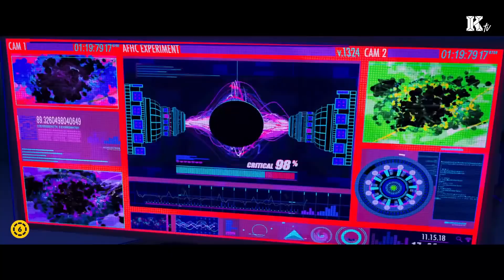Pókember – Irány a Pókverzum (2018) – Filmes Fuji Petivel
Filmes rovatunk ötödik fejezetében Fuji Peti a Pókember – Irány a Pókverzum (Spider-Man: Into the Spider-Verse) című animációs filmet boncolgatja, mely megtekinthető rovatunk partnerénél, a dunaszerdahelyi CINEMAX moziban.